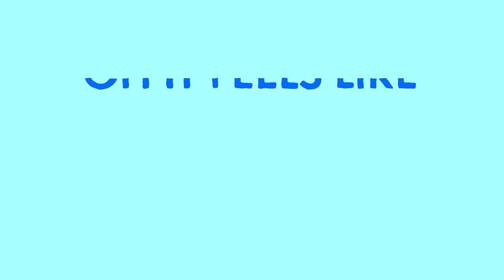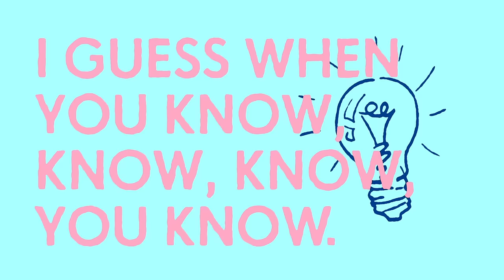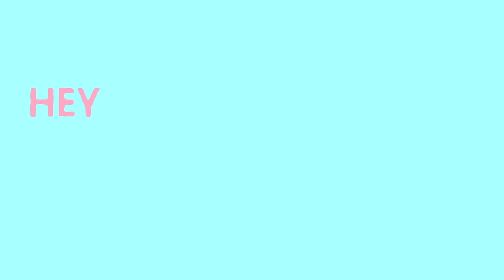Hellberg - Hey Mama (Official Video)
I'm finally back with a new song guys! I haven't released a new single in 2 years, and during that time I've been developing a brand new style for my music. I stopped caring about BPM, genre and EDM-boundaries and instead started making music that felt right for me. I know some of you who've been with me since day 1 might be surprised by my new sound since it's not the typical Hellberg House anymore, but I hope you'll come to like it anyways. My new music is still fully focused on melody like all my previous songs, and it's still happy and uplifting. I really love where I'm at musically right now and I'm super proud to present you with my first single of the year: Hey Mama. Hope you like it, there's much much more to come.

Music video by Hellberg performing “Hey Mama”. (C) 2018 Sony Music Entertainment Germany